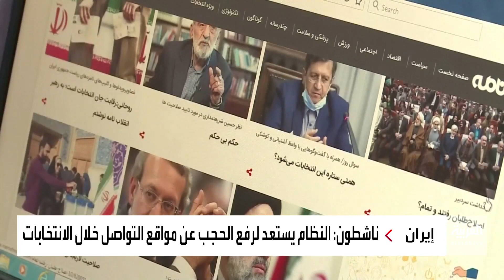استطلاعات رأي: المشاركة في الانتخابات الرئاسية الإيرانية ستكون ضعيفة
استطلاعات رأي رسمية تتوقع مشاركة ضعيفة من الإيرانيين في التصويت بالانتخابات الرئاسية